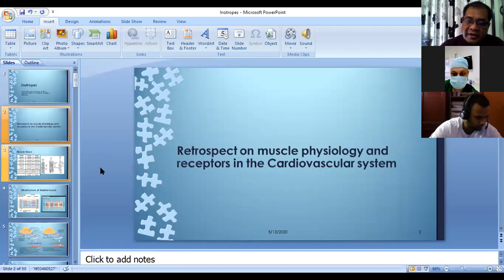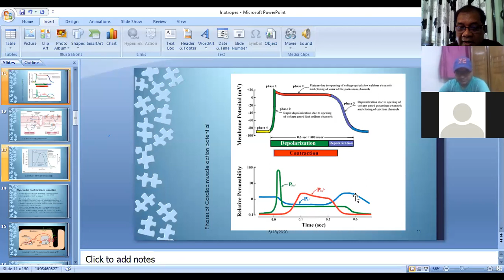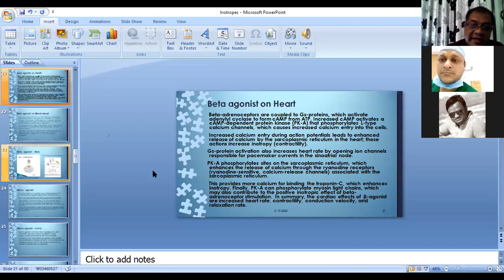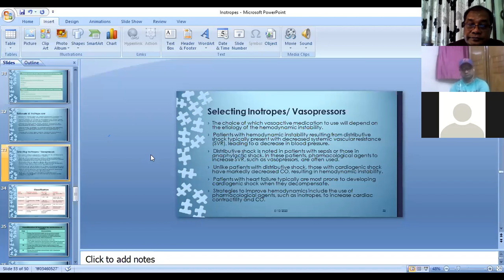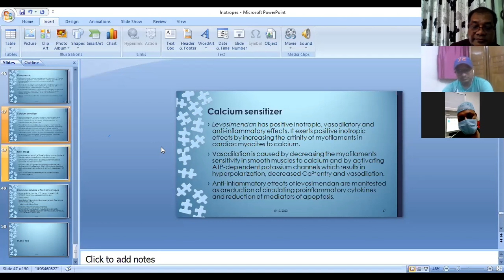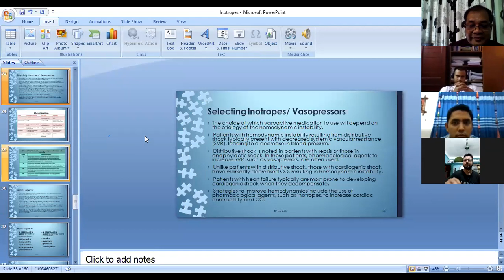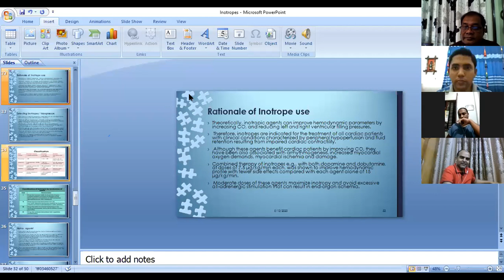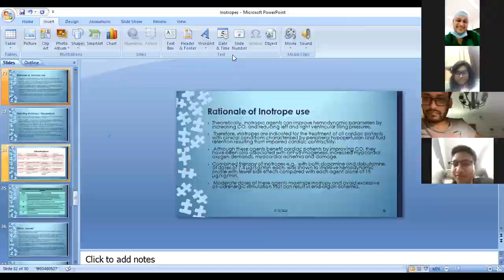Inotropes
Inotrope drugs with emphasis on muscle physiology and receptors- ligand interaction on Heart and blood vessels.